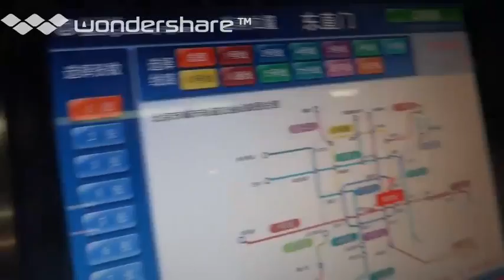Bonus 19/23 - Métro Pékinois : facile ?